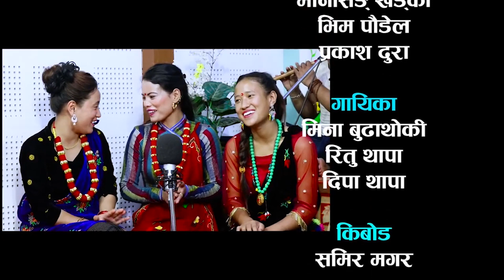मिना बुढाथोकी र मानसिङ्ग खडका को कडा दोहोरी / mina Vs mansing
LIVE DOHORI

Aafnai maan Ghaite Garauchhu

MANSINGH KHADKA
MINA BUDHATHOKI
RITU THAPA MAGAR

Unauthorized downloading and uploading on YouTube channel is Strictly Prohibited And will attract punitive measures from Ritu Thapa Magar. Embedding to a website is allowed.